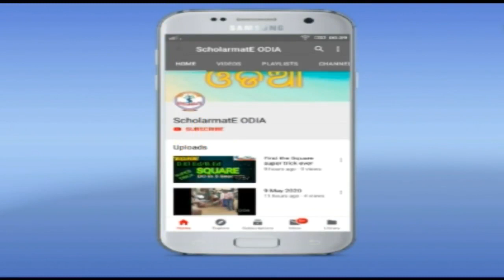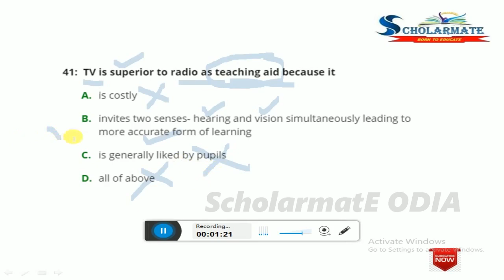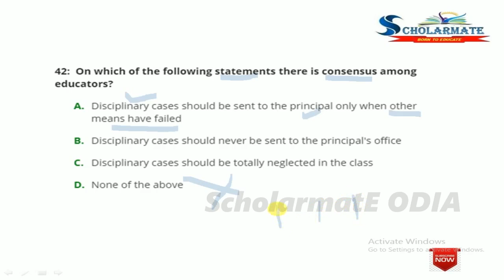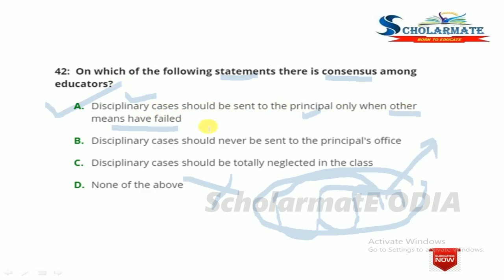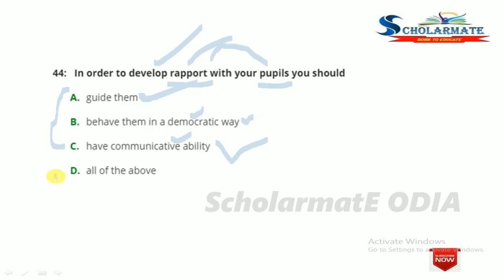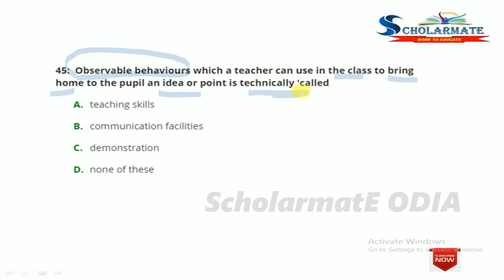OSSTET Exam Contract Teacher Pedagogy/Teaching Aptitude Questions ScholarmatE GS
This SCHOOLMATE ODIA channel is for the aspirants of
IGNOU_B.Ed and OSSSC AND ALSO all teacher education relating exam .

hope you love this channel and give support to us.